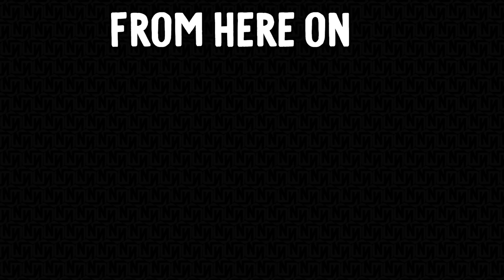SURPRISING SABRE WITH A NEW CAR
The Norris Nuts had no idea Sabre was being bought a brand new car. Everyone was shocked!

In this video the Norris Nuts surprise Sabre with a brand new car. Sabre just recently got her driver's license or learner's permit to be more precise! The Norris Nuts have vans that they usually drive so Sabre is expecting to do her learning to drive sessions with those cars. The vans a really big to drive so Justin and Brooke wanted a smaller car that all the kids could use and learn on. She has no idea that, behind the scenes, Mama and Papa have been organising Sabre a brand new car. In this video we see the car being collected with Brooke and Naz seeing it for the first time. Then the other Norris Nuts and tricked into going to a run where they come across a brand new car wrapped in a ribbon. It's Sabre's brand new car.